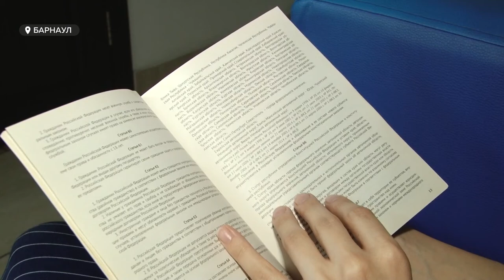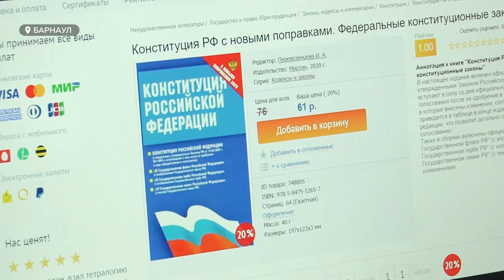Поправки в Конституцию 2020: мнения алтайских политиков, учёных и представителей власти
Первого июля всех граждан России ждут на участках. Там предлагают проголосовать за новые поправки в Конституцию. Что о правовых основаниях поправок думают учёные, политики и представители власти?